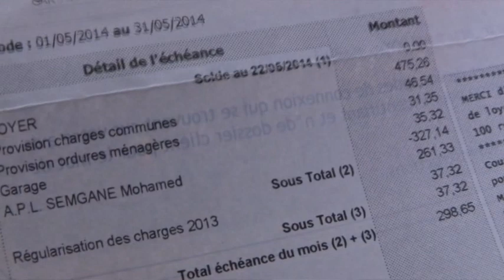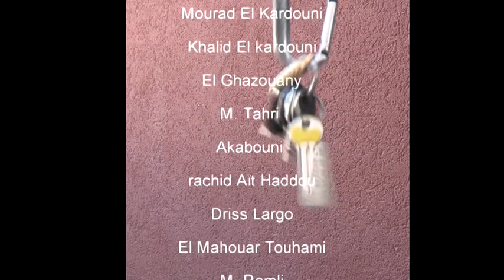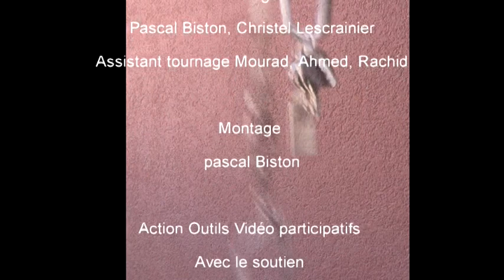Derrière les murs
En 2008 le film Tomber des murs? 50 ans de grands ensembles questionnait les politiques de rénovations urbaines à travers les exemples du Petit Bard et de la Paillade à Montpellier. 6 ans après nous revenons sur le quartier du Petit Bard où le chantier des rénovations urbaines est maintenant bien engagé.

Notre présence lors de l'implosion de la tour H le 14 avril 2014 a permis de recueillir le sentiment des habitants et des chercheurs sur la rénovation du quartier. Le premier film, Retour sur 10 ans de rénovation urbaine au Petit Bard a été monté dans le hall de la Maison pour tous F. Villon. Des habitants de la Tour H  venus participé au montage nous ont alors demandés de venir recueillir leurs paroles sur ce nouvel immeuble ( OPH Hérault Habitat) baptisé Stéphane Hessel. Les nombreuses mal-façons et la manière dont elles sont traitées ne leur conviennent pas et ils ont peur de devoir en porter la responsabilité. C'est le second film, Derrière les murs.

Ces films participatifs font parti de notre action Outils vidéos participatifs dont les objectifs sont de :
-  agir de manière préventive en en utilisant la vidéo et l'image comme outils de médiation sociale;

-  permettre « une meilleure intégration des territoires et de leurs habitants dans le fonctionnement de la ville»;
-   améliorer la vie quotidienne des quartiers prioritaires et favoriser l'égalité des chances entre tous les habitants d'une même collectivité ».